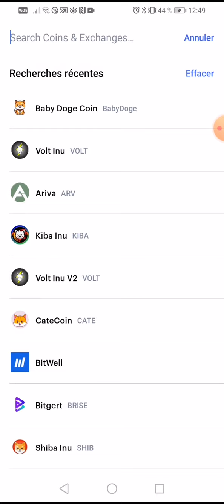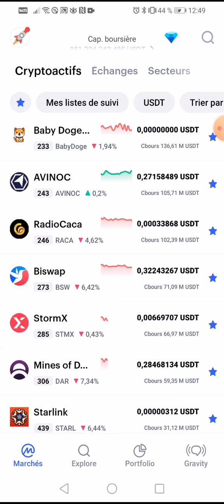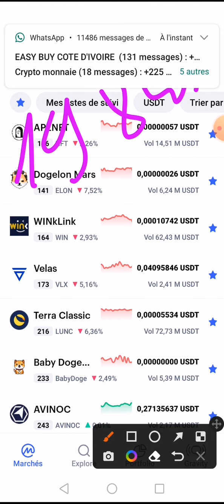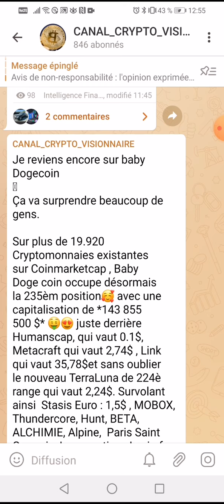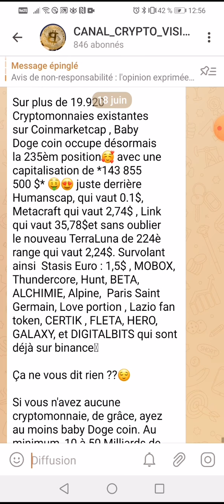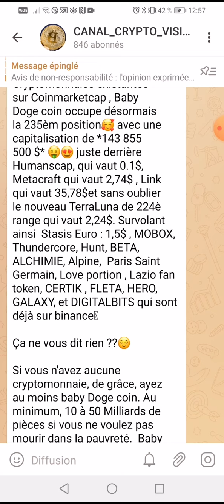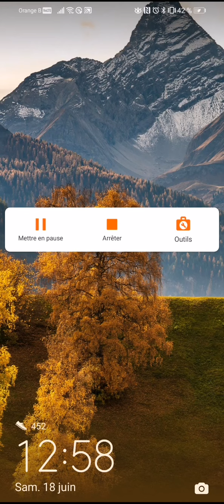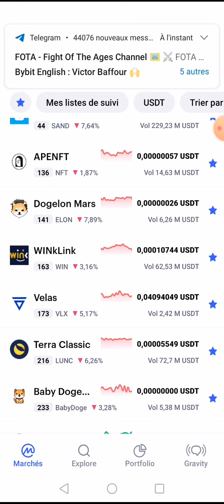👉📢Sur 19.920 Cryptomonnaies sur Coinmarketcap👉BabyDoge coin occupe désormais la 233 èm position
📢Les amis calculons ensembles  *Si BabyDoge brûle  4 zéros d'ici 1 an ou 2, sa valeur sera 👉*0,00001 $💵
Passerelle vers les crypto-monnaies

 👇▬▬▬▬▬▬▬ ➡️ME SUIVRE ▬▬▬▬▬▬▬ 🎯
🔔 Merci 😊

✅USDT --TRC20:👉👉THDkZfN3faVNSS2cPCCEkwWvAQFMnWg2du
✅BTC:👉👉 18oFxu97krTB77NDnLtccaHHhnyc6cAxcA
✅ETH:👉👉 0x4F890CF9CB90843681aB204f73155c83d90036c7
✅BNB:👉👉 bnb12kygzll7vsdgaa2kahmvtk5nvr2754m56t9ygr
✅TRX:👉👉 THDkZfN3faVNSS2cPCCEkwWvAQFMnWg2du
✅SOL:👉👉 HPwWUSyHwBLc8DRTBFJ6K4PdGM3N5kXjK8E1nXmPfe4J
✅ETH:👉👉 0x4F890CF9CB90843681aB204f73155c83d90036c7
✅BSC:👉👉 0xaC65d84479d5aB3Df98dB63E370CC12b99F9A6ee

🔔 Merci 😊